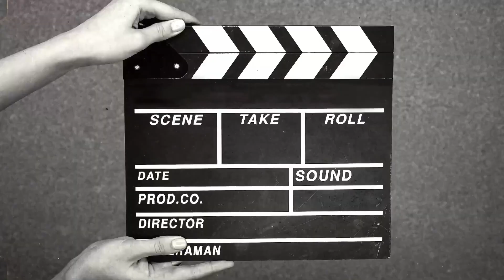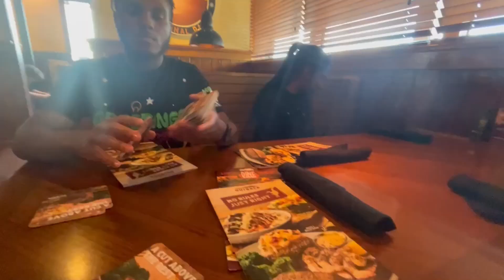Weekly Vlog: Dayz Wit Zaza 😀